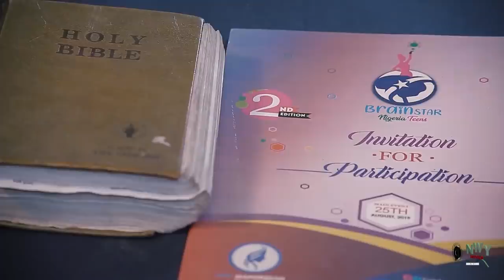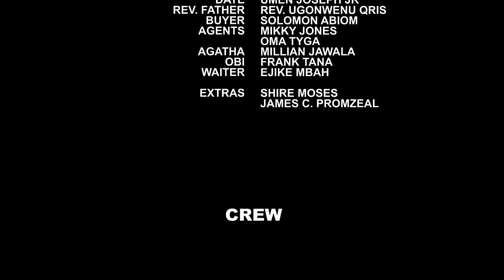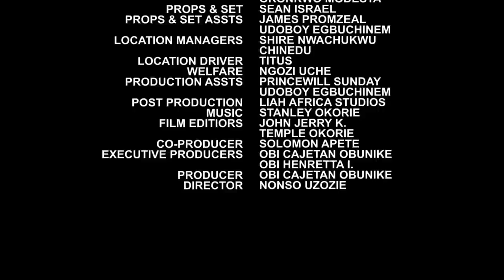How The Poor Dirty Mercy Made It To A Celebrity Level - Mercy Johnson 2021 Latest Nigerian Movie